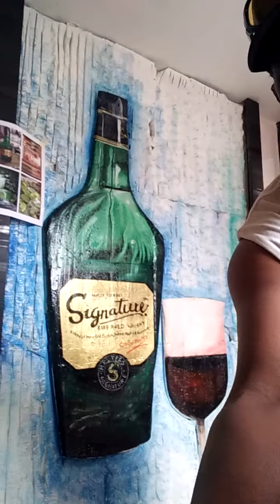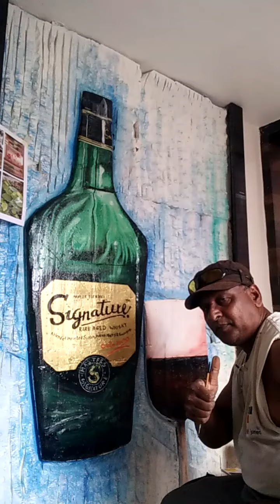August 17, 2021